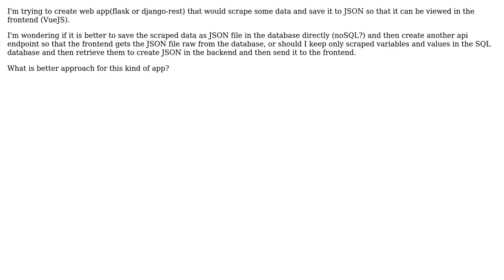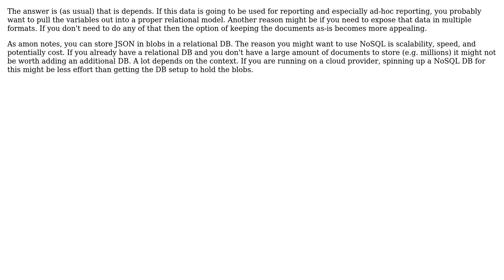Software Engineering: Keeping JSON in database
With thanks & praise to God, and with thanks to the many people who have made this project possible! | Content (except music & images) licensed under CC BY-SA | Music | Images & others | With thanks to user JimmyJames user Alex T and the Stack Exchange Network Trademarks are property of their respective owners. You are responsible for your own actions.